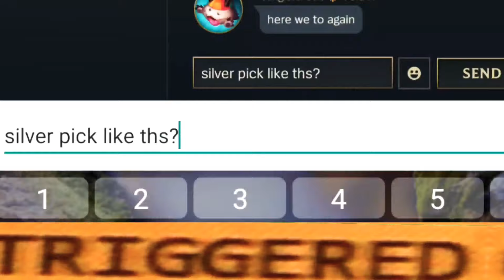KDA ALLOUT : Akali Gameplay Wild Rift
Heyoo guys! FIRST OF ALL THANKYOU FOR 1K SUBSCRIBER , I NEVERV FELT THIS HAPPY AND BLESSED💜😂

Okay now, finally KDA Members make it to Wild Rift with KDA All Out Skins! Here my very first montage gameplay of Akali with All Out Skin.